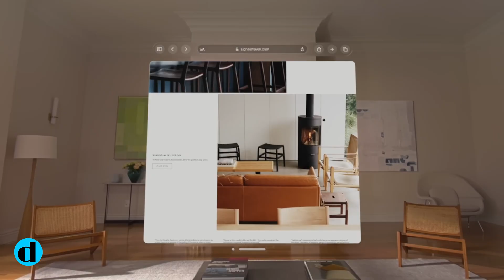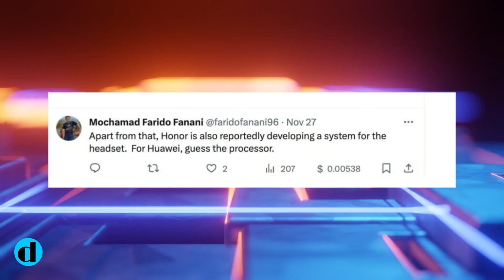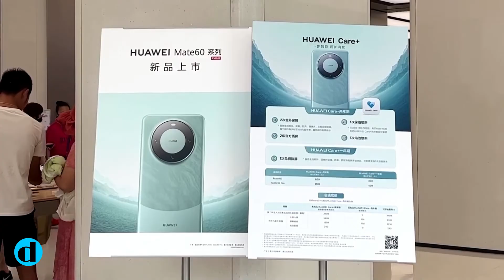Huawei's Anticipated Apple Vision Pro Rival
Huawei is reportedly developing a mixed-reality headset to compete with Apple's forthcoming Vision Pro headset.

The virtual reality headset industry may face increased competition in the near future. According to reports, Chinese tech giant Huawei is preparing to fight Apple's Vision Pro mixed reality headset with its own.

Timestamp:

00:00 Huawei's anticipated Apple Vision Pro rival
00:29 Honor, Huawei's previous sub-brand, is also said to be working on an Apple Vision Pro.
01:49 Difficult but not impossible to Huawei to Release VR Headset